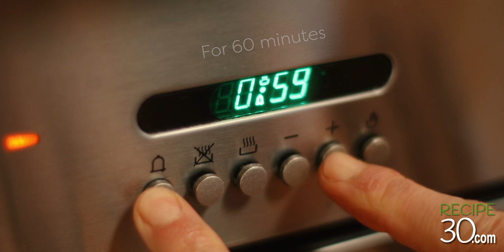Once you taste this garlic mashed potato, you can never go back!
For the perfect heavenly mashed potatoes, firstly you need to buy the right potatoes.  Go for the starchiest you can find.  Always mash them while they are steaming hot and it's also a good idea to heat up your mixing bowl.  Don’t ever use a blender or any electric appliance of any kind or you will ruin it. The wooden spoon or a fork are your best options, it will fluff up your mash, and avoids it releasing the starches that can make the texture gluey. The ricer will add extra fluff and help eliminate lumps.

Some of the products I use and recommend:

Send products or info to:

MAILING ADDRESS
RECIPE30
VICTORIA AUSTRALIA